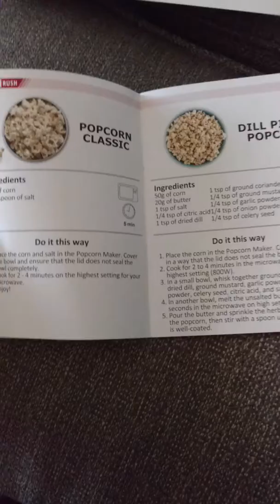Microwave popcorn maker